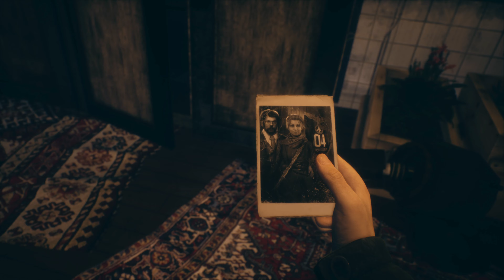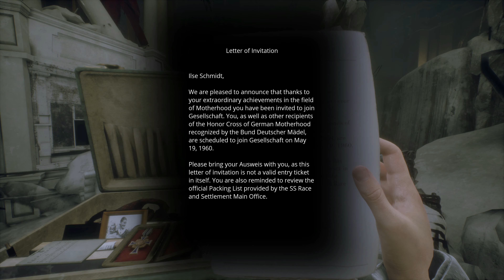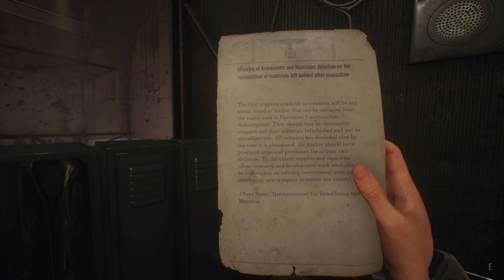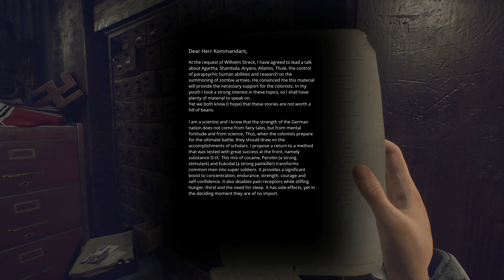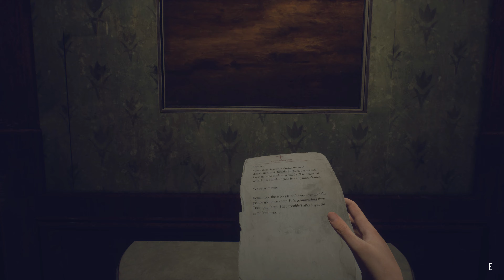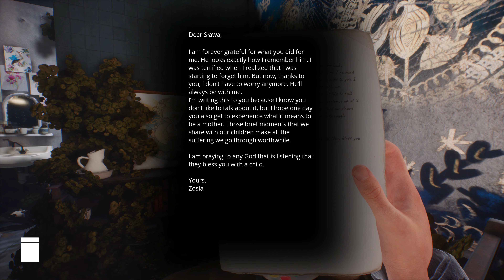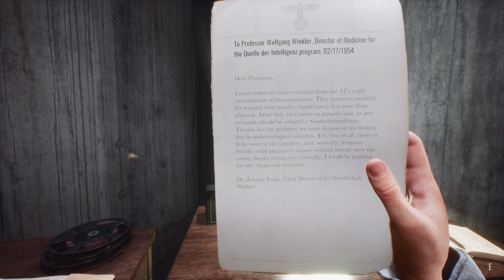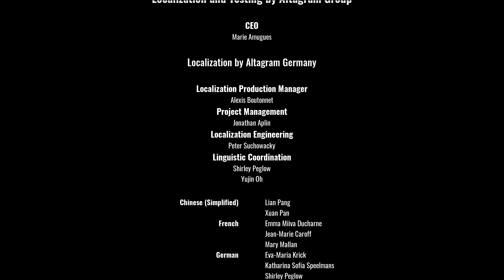PARADISE LOST FULL GAME Complete walkthrough gameplay - ALL COLLECTIBLES - No commentary 4K 60FPS